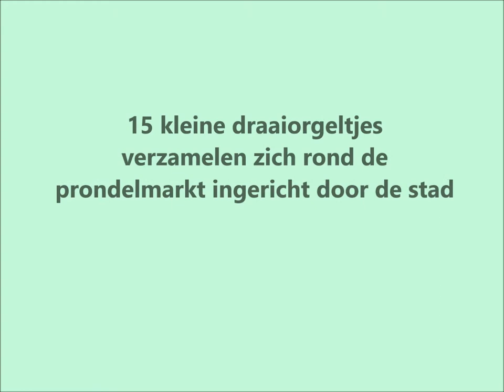muziek op de markt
28 juli 2013, een klein draaiorgelfestival op de grote markt te Dendermonde. Een van de weinige dit jaar. Een initiatief van de toeristische dienst van de stad.
Een stukje erfgoed van ons land.
Met dank aan Luc Callens voor de levering van een deel van de foto's